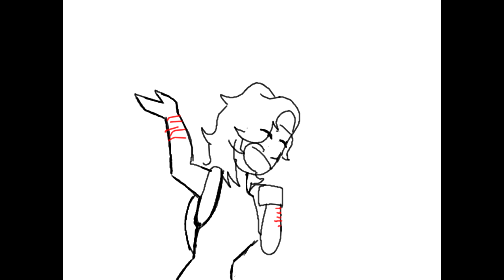dark enough // animatic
I know the animatic is stupid and its very cringe. I'm trying to find a software that could make my animatic swooth. but most importantly find someone to talk to. find someone to help you with this kind of problem if not, find something will distract you and entertain you. your better then this